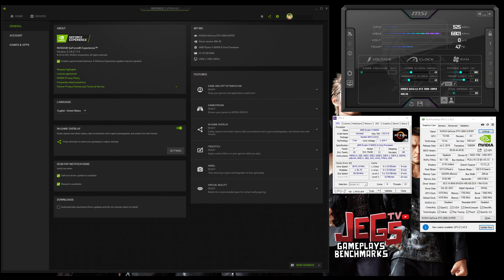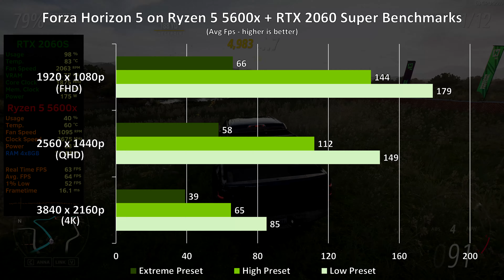Forza Horizon 5 | Ryzen 5 5600x + RTX 2060 Super | 1080p, 1440p, 4K benchmarks!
Index:
0:00 - Specs Used
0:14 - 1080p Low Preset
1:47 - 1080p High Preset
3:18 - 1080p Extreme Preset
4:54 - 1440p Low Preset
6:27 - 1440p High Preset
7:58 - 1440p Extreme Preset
9:35 - 4K Low Preset
11:08 - 4K High Preset
12:39 - 4K Extreme Preset

Gigabyte RTX 2060 Super Windforce OC 8G

Skytech Shiva Gaming PC Desktop - AMD Ryzen 5 5600X, RTX 3070 8GB
SkyTech Chronos Gaming Computer PC Desktop - AMD Ryzen 5 5600X, RTX 3070 Ti 8G
Skytech Gaming Chromos Gaming PC Desktop - AMD Ryzen 5 5600X, RTX 3070 8G

Keyboard:
Mouse:
Logitech Gpro Wireless
Headset:
Speakers:
Edifier R1280DB
Mousepad: